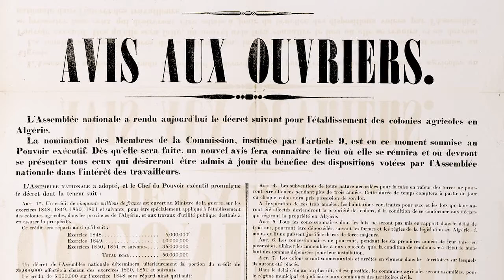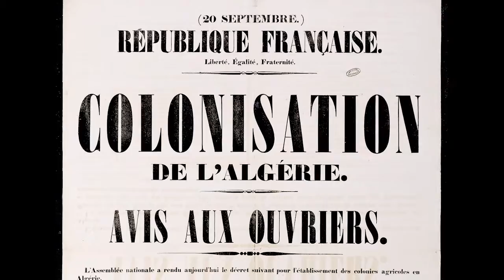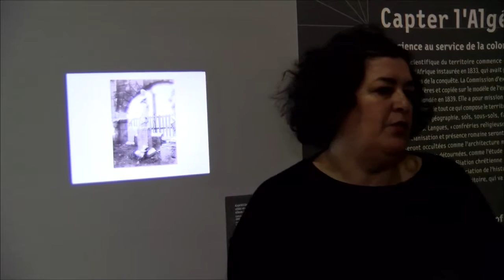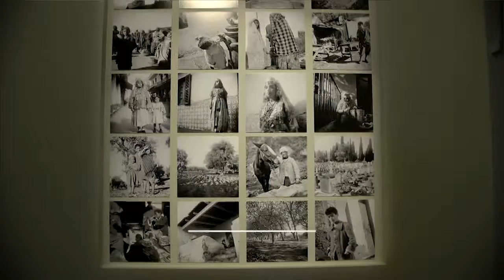Visite guidée de l’exposition Made in Algeria avec Zahia Rahmani et Jean-Yves Sarazin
A la (re)découverte de l’exposition Made in Algeria, en suivant le regard (et les pas) de ceux qui l’ont conçue : Zahia Rahmani, responsable du programme de recherche « Art et mondialisation » de l’Institut national d’histoire de l’art et Jean-Yves Sarazin, directeur du département des cartes et plans de la Bibliothèque nationale de France.